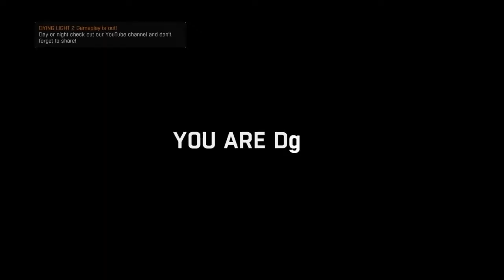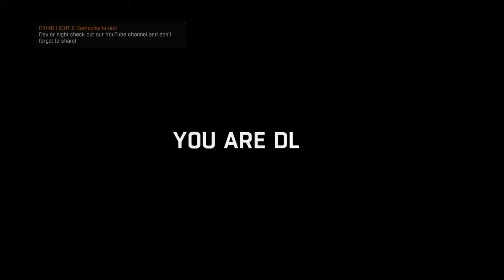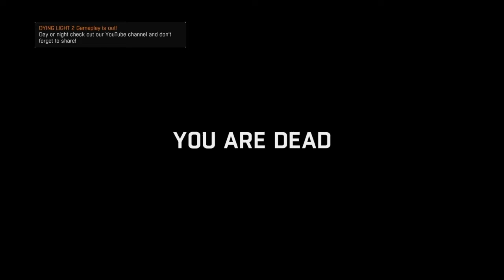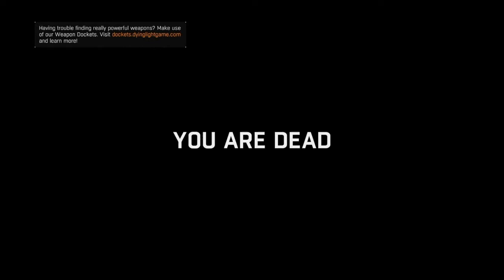Dying Light - Insanity In the Prison